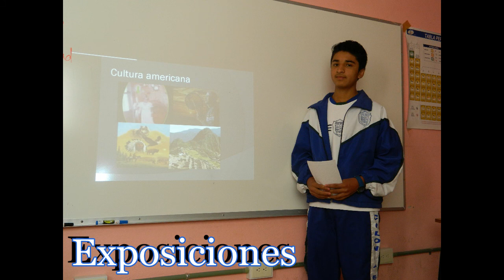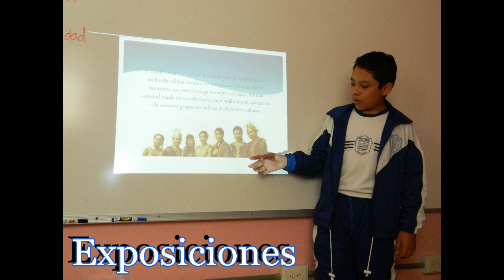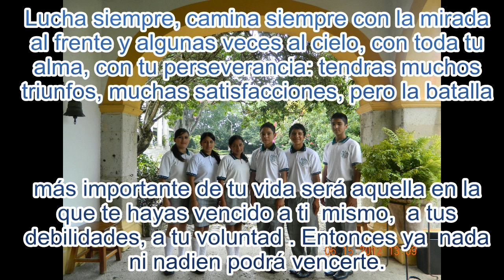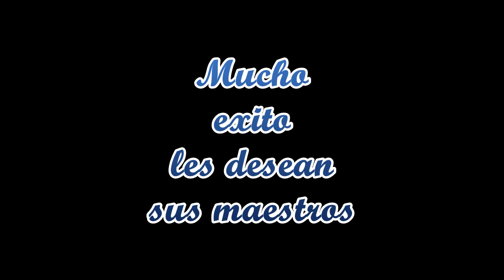Teleeducativa90y Clausura 2009-2012 parte tres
Evidencias de tres años de trabajo con una generación de alumnos. (Parte tres)